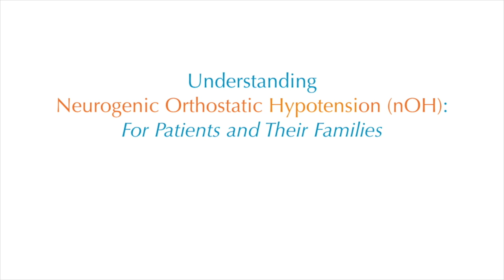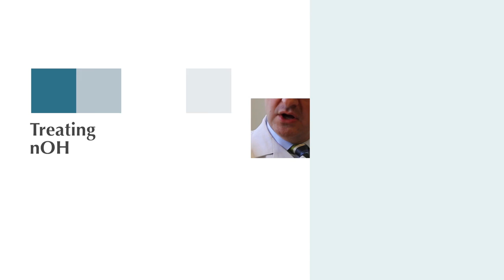Making Sense of NOH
Patients speak about their experiences living with Neurogenic Orthostatic Hypotension and medical professionals discuss ways to treat the disease.

NOH is one of the 7,000 rare disorders that affect 30 million Americans. This is the first video in a new series NORD is launching to educate patients, doctors and the medical community about rare diseases. Visit NORD's website to learn more about rare diseases.